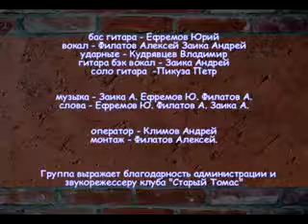Чёрный Гриф - Концерт в клубе Старый Томас (Москва, 27.06.2009)